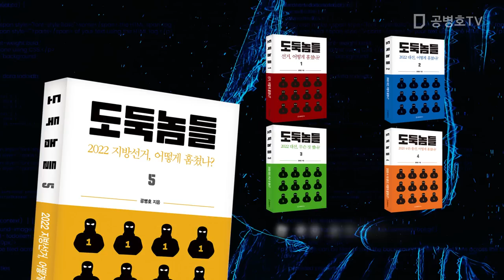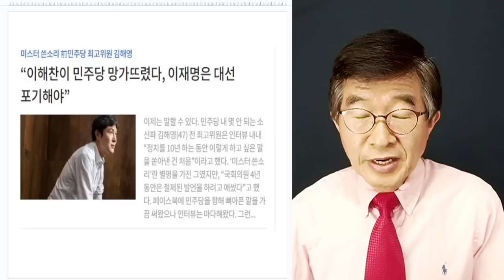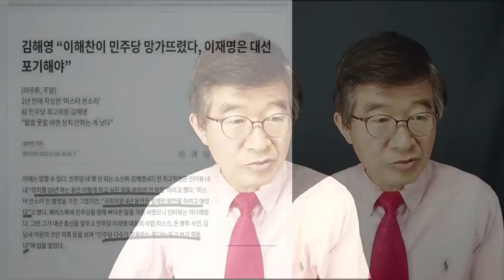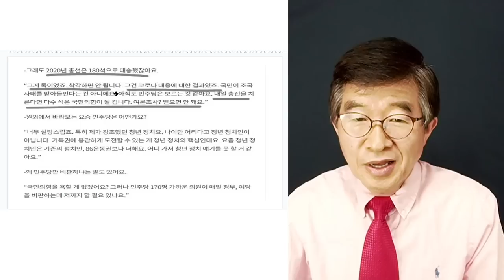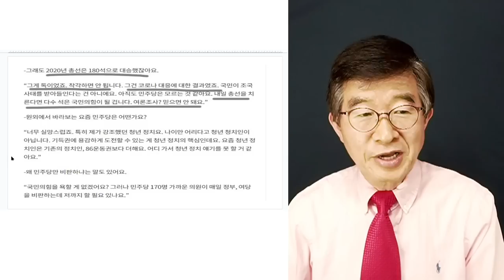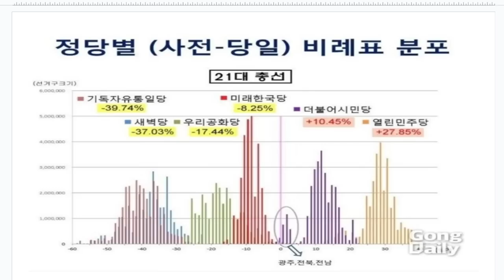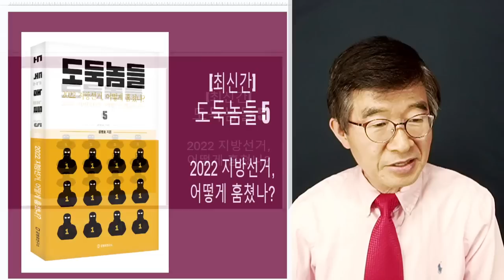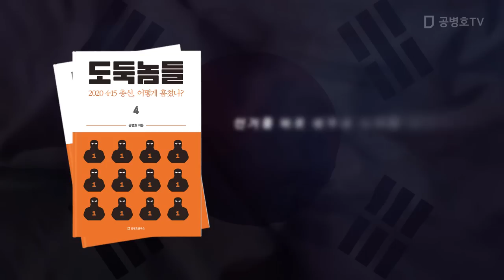이해찬, 망가뜨렸다 / 김해영, 직격탄 / "전혀 솔직하지 않아" [공병호TV]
Bitcoin : 3MTW849AkP2ftLeSK2teZHMmzLu7Z83s9U